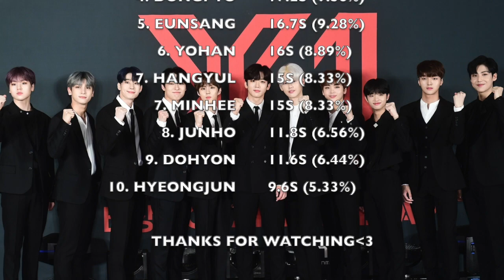HOW WOULD X1 SING REVEAL (CATCHING FIRE) (THE BOYZ RTK VER.)?